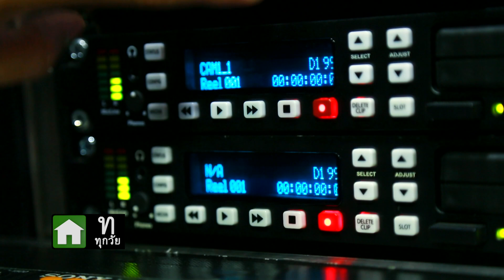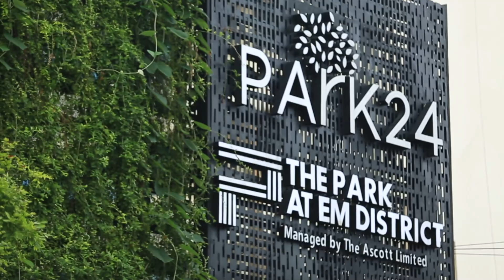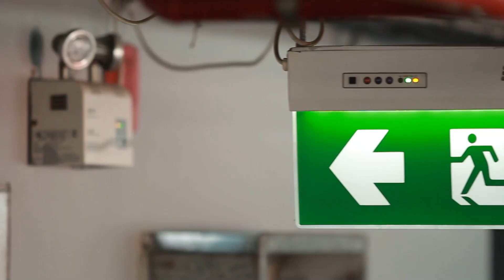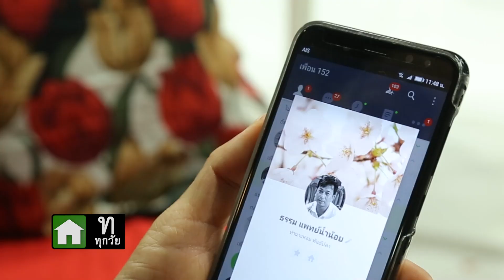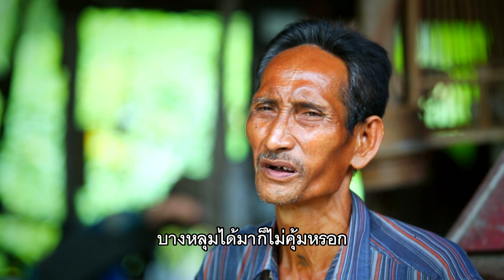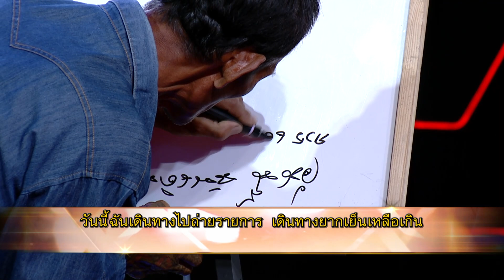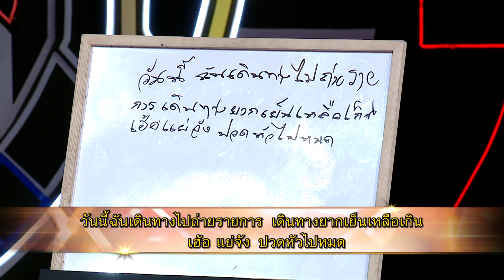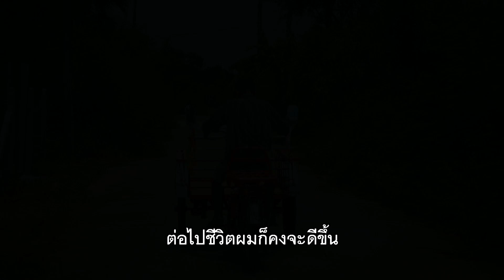SUPER 60+ อัจฉริยะพันธ์ุเก๋า | EP.20 | 15 ก.ค. 61 Full HD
เวทีซูเปอร์ 60 ขอต้อนรับ "ลมกรดแนวดิ่ง นักวิ่งขึ้นตึก"
ลุงอำนาจ พรหมดินันท์ ปัจจุบันประกอบอาชีพผู้จัดการฝ่ายรักษาความปลอดภัยและเซฟตี้ของโรงแรมคอมพาสสกายวิว ด้วยร่างกาย สติ สมอง ความพร้อมยังไหว แม้อายุ 65 ก็ยังไม่ต้องเกษียณยังสามารถที่จะทำงานได้อยู่

คุณลุงอำนาจออกกำลังกายทุกวัน ใครจะรู้ว่าคุณลุงอำนาจวิ่งมาราธอนได้สบาย ๆ วิ่งมาแล้วทั้งในไทยและต่างประเทศ เรียกได้ว่าน่าทึ่งสุด ๆ ก่อนหน้านี้เคยพัวพันอยู่กับเหล้าและบุหรี่ แต่ปัจจุบันเลิกเด็ดขาดและมุ่งหน้าออกกำลังกายอย่างเดียว จึงทำให้หน้าตาสดใส สุขภาพร่างกายของคุณลุงอำนาจแข็งแรงอย่างชัดเจน

วันนี้หนึ่งในตัวแทนประเทศไทยคนนี้  ขอฝันเป็นนาฬิกาจับเวลาเพื่อนำมาพัฒนาศักยภาพและความสามารถด้านการวิ่งของคุณลุงอำนาจนั่นเองค่ะ แต่อย่างไรก็ตามภารกิจสุดท้าทายนี้จะต้องผ่านไปได้อย่างฉลุยเสียก่อนค่ะ คุณลุงอำนาจจะพิชิตไปได้หรือไม่ ไปรับชมและร่วมลุ้นพร้อม ๆ กันเลยค่ะ

อีก 1 ความภูมิใจของเราชาวซูเปอร์จิ๋ว..กับคุณลุงผู้ที่ไม่ย่อท้อในการประกอบสัมมาอาชีพที่สุจริต ในการที่จะหาเลี้ยงชีพตนเอง อีกทั้งยังมีความสามารถที่น่าทึ่งอีกด้วย

คุณลุงคฑา หรือ นาย คฑา พาสุขขันธ์ อายุ 59 ปี จาก จังหวัด พระนครศรีอยุธยา ปัจจุบันประกอบอาชีพเก็บขวด และ เผาถ่าน แต่รายได้ก็ไม่ได้คุ้มกับการลงแรงเสียสักเท่าไร ต้องลำบากและทำงานอย่างหนัก แต่ถึงแม้ความรู้ของคุณลุงจะสิ้นสุดที่ ป.4 ซึ่งคุณลุงก็พอที่จะอ่านและเขียนได้บ้าง แต่กลับกันสิ่งนี้กลับทำให้พวกเราต้องทึ่ง เพราะความสามารถของคุณลุงเรียกได้ว่าเป็นเซียนอ่าน-เขียน กลับหัว เลยทีเดียว จุดเริ่มต้นนั่นก็เพราะความอยากที่จะทดลองในวัยเด็ก จึงทำให้เกิดเป็นทักษะที่น่าสนใจมาก ๆ มาแสดงในวันนี้

ความฝันของคุณลุง คือ รถคู่ใจคันใหม่ เป็นซาเล้งรถเครื่อง เพื่อนำไปเสริมกับอาชีพที่ประกอบอยู่ให้สะดวกสบายขึ้น เพราะปัจจุบันต้องเหนื่อยมาก ๆ และด้วยความไม่ย่อท้อวันนี้คุณลุงขอนำความสามารถไม่ว่าจะเป็นทั้งการอ่าน การเขียน แถมยังต้องใช้ทักษะการจดจำเข้ามาพิชิตภารกิจอีกด้วย เราไปให้กำลังใจคุณลุงคฑาพร้อม ๆ กันเลยนะคะ